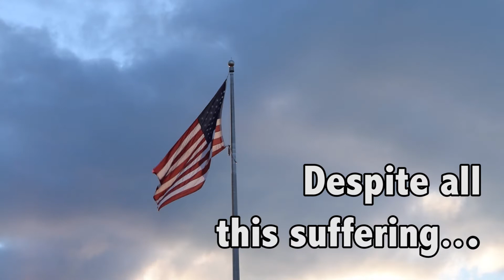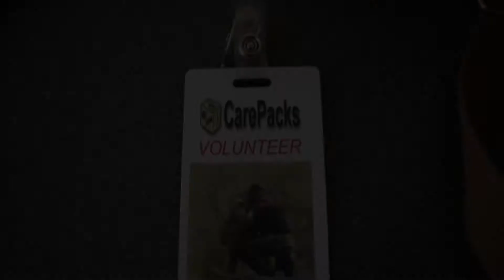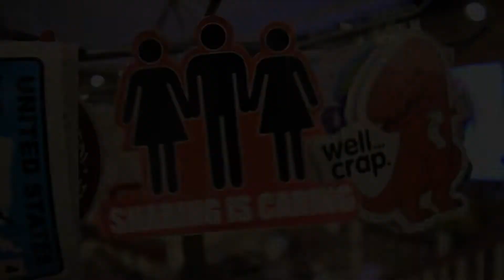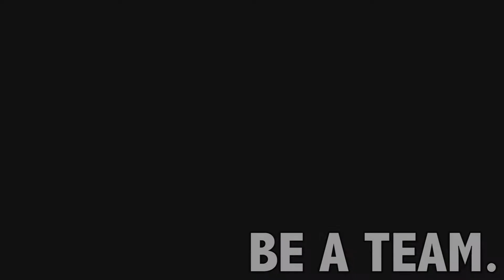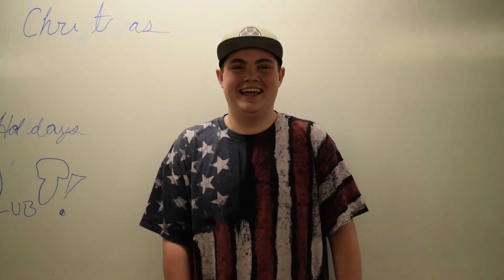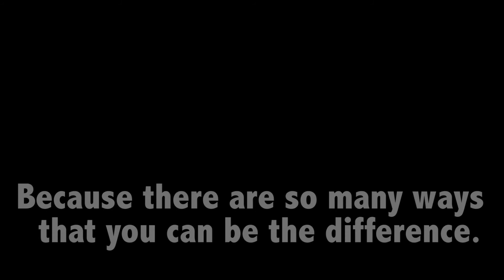Be The Change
Produced by Jill Drummy